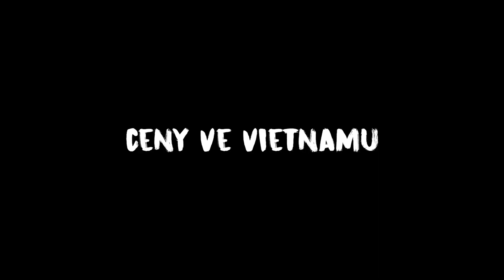Ceny ve Vietnamu | Kolik stojí jeden měsíc?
Najdi ty nejlepší zážitky z celého světa nebo začni psát svůj cestolog!

Často jste se ptali kolik stojí dovolená ve Vietnamu. Dnešní video tedy ukazuje jaké jsou ceny ve Vietnamu. Budu rád za sdílení a zpětnou vazbu a doufám, že vám to pomůže při plánování vaší další cesty.

Napiš jak se ti video líbilo a poděl se se zbytkem taky o nějaký info!

Vlogy. Blogy. Cestology alias Cestománie pro mladé. Cestování je mé hobby. Snažím se s Vámi sdílet praktické informace a zážitky z mých cest a předat Vám inspiraci na další výlet!